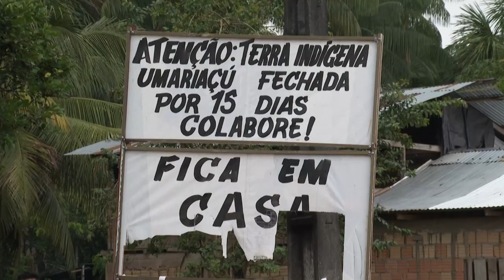Impasse indígena na fronteira | AFP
Uma comunidade indígena da reserva de Umariacu, na Amazônia brasileira, está regulando o acesso a suas terras para impedir que o novo coronavírus infecte moradores. Mas a cidade de Tabatinga, que fica na fronteira com a Colômbia e o Peru, tem acesso restrito por parte das autoridades.